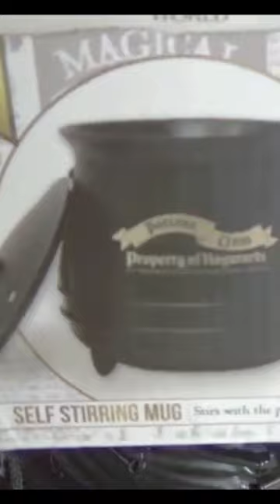Once Upon A Time, There Was A Self-Stirring Cauldron Mug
Description: Meet the magical self-stirring cauldron mug - the perfect companion for all your potion brewing needs! In this fun video, follow the enchanting tale of a curious witch who discovers the ultimate tool for her witchcraft experiments. With its innovative design and easy-to-use features, this cauldron mug is sure to impress even the most seasoned witches and wizards. So brew up your favorite potion and let the magic begin!
Demo of Self Stirring Cauldron Mug, fun and magical Harry Potter merch.

Once upon a time the Lestranges were banished to live among the Muggles for reasons which we cannot disclose to Muggles so sorry, Muggles, you're S.O.L for the moment on that. Do you dare to visit our lair? There you'll get real Harry Potter theories that actually take into account everything J.K Rowling wrote rather than changing or what iff-ing it. Instead we delve deep into exploring what is and making you think rather than regurgitating what you already know. No scripted stuff either, we just talk to you, mainly because our shrink tells us to. We also do a bit of ordinary things, again because our shrink tells us to, shopping, making song edits that fit us and our few friends, so on and so forth. If you like to live on the dark side or enjoy discussions, do come over as we love viewer participation in the comments.

Sincerely and madly yours,

Bellatrix and Rodolphus Lestrange